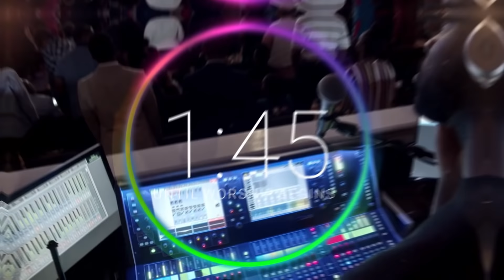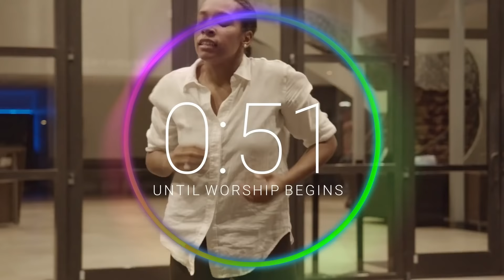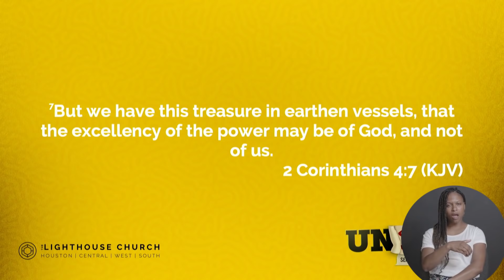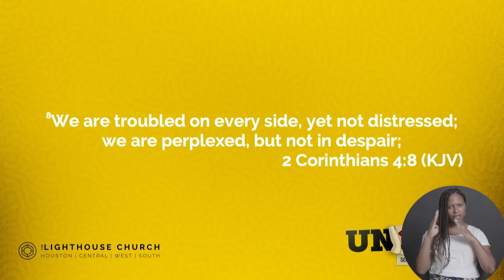SELF-DEFENSE | unSTUCK SERIES | Pastor Keion Henderson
Welcome to the "The Lighthouse Church of Houston" YouTube channel. We are very pleased to invite you to watch this uplifting and motivational sermon "SELF-DEFENSE” unSTUCK SERIES by Pastor Keion Henderson of The Lighthouse Church. Come and join us!

If you'd like to know more about Lighthouse Church please visit us